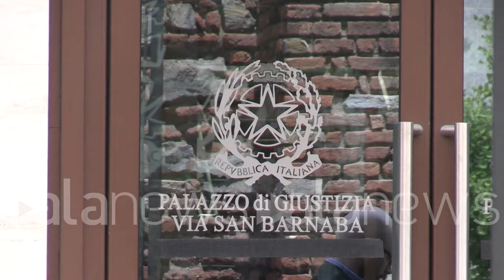Inaugurata a Milano la sede del Tribunale Unificato dei Brevetti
Gli interventi dei ministri Tajani e Nordio e della coordinatrice del tavolo tecnico Marina Tavassi

 (Milano). È stata inaugurata oggi la sede della Divisione Centrale di Milano - che affiancherà quelle di Monaco di Baviera e Parigi - del Tribunale Unificato dei Brevetti, con una cerimonia nell'Aula Magna del Palazzo di Giustizia e a seguire il taglio del nastro in via San Barnaba, alla presenza del vicepremier e ministro degli Esteri, Antonio Tajani, del ministro della Giustizia, Carlo Nordio, e del viceministro delle Imprese e del Made in Italy, Valentino Valentini. "Qui c'è stata una sinergia compatta tra le istituzioni del territorio, il governo, i ministeri e una coesione grande sul territorio delle associazioni che hanno voluto impegnarsi in questa attività", ha commentato Marina Tavassi, coordinatrice del tavolo tecnico di Milano per il Brevetto Unitario e membro dell'Expert Panel delle Rules of Procedure. (Alessandro Boldrini/alanews)

340 centro gentilissimi nuova straordinaria avventura per la nostra politica industriale per la crescita per l'innovazione è la sede del tribunale dei brevetti che a Milano rappresenta un grande successo per Nuto dal governo italiano ed un grande gioco di squadra anche con le autorità locali con il mondo libere professioni con la significa inserire questo percorso perché non ci può essere competitività se non c'è certezza del diritto il brevetto è fondamentale per la  per un paese come il nostro è un paese con 4 milioni di piccole medie imprese la seconda manifattura d'Europa diventa fondamentale lavorare sul brevetto ma tutto deve essere incardinato in una politica industriale non solo italiana ma Europea è il fatto che la sede il tribunale sia qui e dimostra il collegamento stretto tra l'Italia e l'Europa l'Italia è protagonista in Europa Non possiamo pensare di crescere senza il mercato interno che rappresenta una straordinaria opportunità per 120 miliardi di business per le nostre imprese  una grande che è frutto di una lavoro comune portato avanti ovviamente della magistratura Ha voluto fortemente da Marina atarassia quale direttamente a principale poi dalle autorità locali e ultimo ma non ultimo del governo del mio Ministero sono tanti momenti di dialogo Che forte Con gli altri rappresentanti degli altri paesi quando sembrava che Milano fosse tagliata fuori da questo importantissima avete importantissima attribuzione poi alla fine l'abbiamo sputate Ed eccoci qui ad avere l'onore e l'onere e di contenere  e contenzioso di quella che è una delle più importanti sfide del futuro compresa la medicina compresa la moda compreso l'alimentazione è tutto questo che ruota sono le intelligenze artificiali veramente una giornata importante di grande emozione di grande soddisfazione perché dopo tanti anni di battaglie di benevola lobbying io dico ma comunque di una coesione fra tutti gli stakeholder e tutte le istituzioni del territorio che si sono veramente impegnate per arrivare a questo traguardo siamo arrivati ad ottenere questo successo di avere la Corte Centrale del brevetto unitario a Milano in sostituzione di  e non mi sembra cosa di poco conto è importante lavoro di quadrano sottolineato tutti i relatori non è solo per ritualità che lo dici è vero che c'è stata una sinergia con patta tra le istituzioni del territorio il governo i ministeri che oggi sono stati qui rappresentati dai ministri italiani Nordio ed Alice Valentini e c'è stato poi sul territorio la coesione grande di tutte quelle associazioni di tutti quei rappresentanti di vari gruppi dalle imprese della Camera di Commercio lombarda di consulenti di proprietà industriale i consulenti commercialisti che hanno voluto impegnarsi in questa attività è in prima linea soprattutto i presidenti della Corte di Appello del tribunale e dell'Ordine degli avvocati di Milano